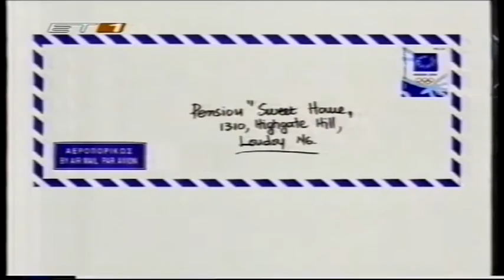Fl.Theodorou, Erm.Komninou, Yi.Kokkinos, To.Kokkinos - Pension, Sweet Home GRE Ellinikόs Telikό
Song no. 3 in the Greek Final "Ellinikοs Telikοs 2002" for the EUROVISION Song Contest in Tallinn, Estonia on May 25th.

The Greek Final was held at the Rex Music Hall in Athens on February 26th, hosted by Dafni Bokota. The winner was chosen in two rounds of voting - in the first round an "expert" jury selected the top 5 songs and in the second round the winner was chosen by 50% televoting, 50% "expert" jury. The jury placings are in the first column of results, then the televoting results in the second.